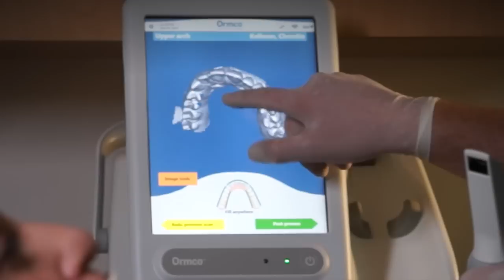Dr. David Alpan Talks About Lythos Scanner